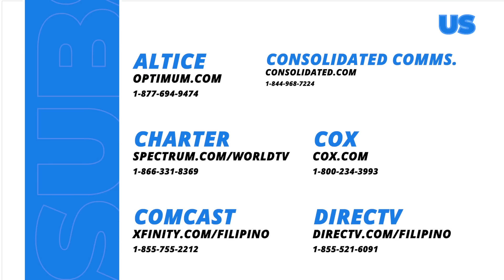Asawa Ng Asawa Ko: The second husband is the POSSIBLE father! (Full Episode 44 - Part 1/3)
Aired (April 1, 2024): Cristy (Jasmine Curtis-Smith) finds out that Leon (Joem Bascon) could possibly be the father of her child. Will she decide to tell this to her husband?